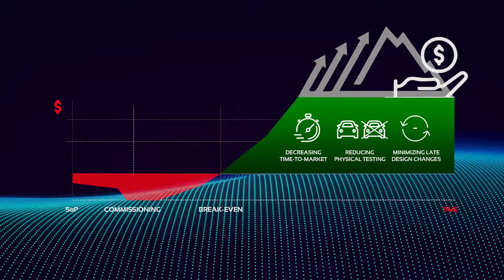VI-grade Corporate Video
This video describes WHY VI-grade operates in the market of simulation and driving simulators, HOW we engage with our customers and WHAT we provide them to make them successful.